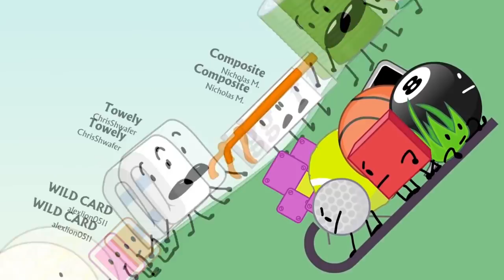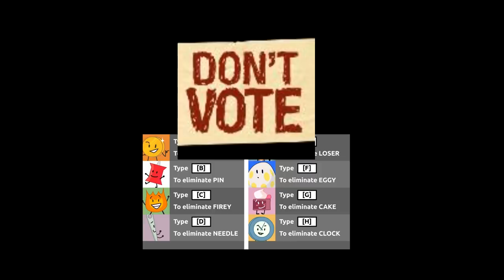BFB 6 But Only When The Color Red Is On Screen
Here's another BFB Video! Hope you enjoy it!

Source: BFB 6

Sub To Jack